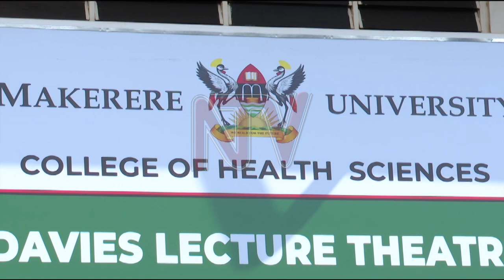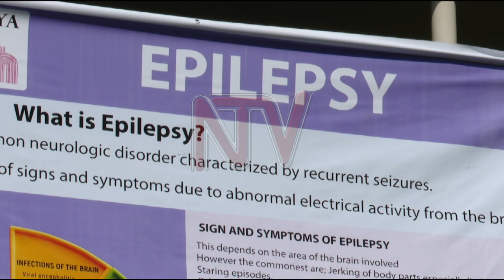Ministry of Health launches surgery option of treating epilepsy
The Ministry of Health has launched epilepsy surgery treatment in the country.  Dr. Richard Idro, a consultant pediatric neurologist says the earlier interventions on epilepsy surgery were not sustained. The current program led by Ugandan doctors, aims to achieve seizure freedom for epilepsy patients.